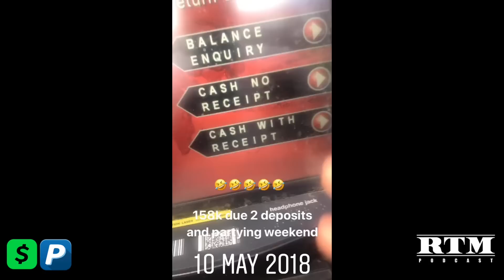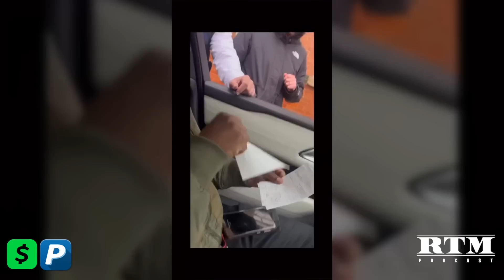DL (Mr Champagne Regular) “From Roads To Riches…” RTM Podcast Show S6 Ep5 (Gambling)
“T.R.A.P… Take Risks And Prosper.”

Season 6 Episode 5 (Gambling) saw Spray draw for his bredrin DL (Mr Champagne Regular) to share his story of becoming a successful, legitimate gambler, earning hundreds of thousands of pounds in just one bet regularly. Having gone viral on the internet a few years ago with Dirty Money UK, after being racially profiled and pulled over simply because he was a young black man driving a Porsche. After talking us through his life journey so far, including school days, college, prison, being shot and eventually going fully legit, we put him through his ‘RTM Fire Round’ before getting into some ‘Current Affairs’. We had a break for some ‘RTM Banter’ as per and the main subject was ‘Gambling’ which we spoke about throughout the show (pros and cons). We also learned the meaning of a ‘Sigma Male’, something that DL proclaims to be. The ‘RTM Dilemma’ and ‘Book Suggestion’ closed the show as usual along with some RIP’s & 3’s. Yet another Realer Than Most conversation with lots of banter, real talk and transparency. Thanks for your support, we appreciate it.

If you like our content, all donations are welcome as we pay for everything ourselves. We appreciate it and thanks in advance: